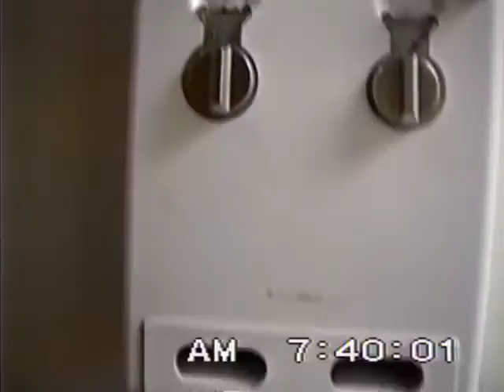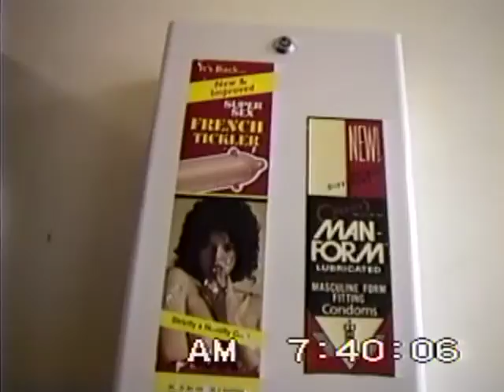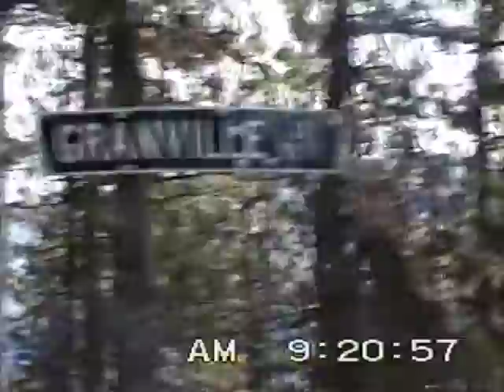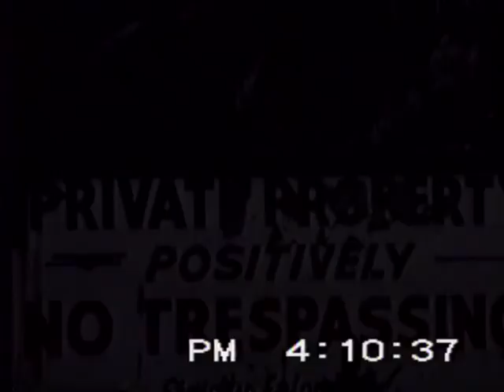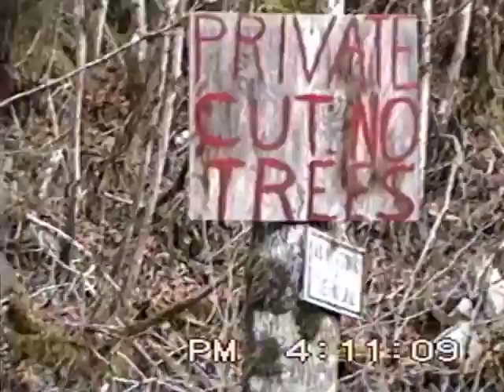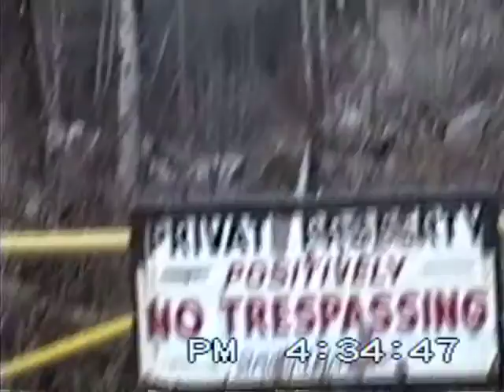#7 Butterfly Lake 1992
Martin Worsnop's cabin with Norm, Jerry, Martin ( of course ), Gord, Dave Grant and myself.